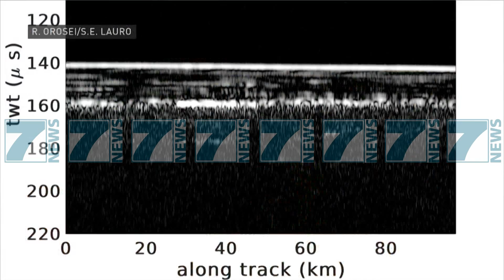ZBULOHET NJE LIQEN NE MARS - News, Lajme - Kanali 7